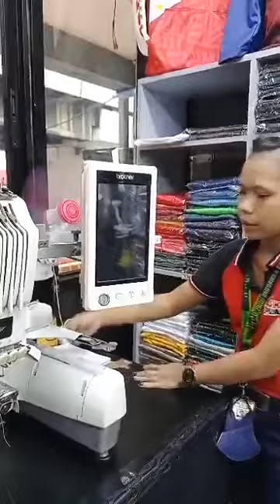Embro Vlog By MJ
For report purpose only